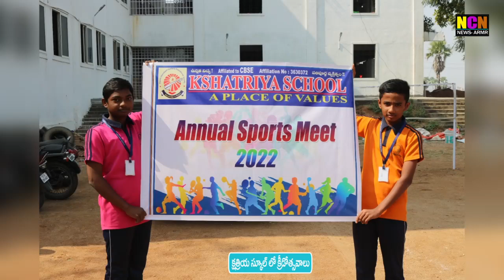క్షత్రియ స్కూల్ లో క్రీడోత్సవాలు